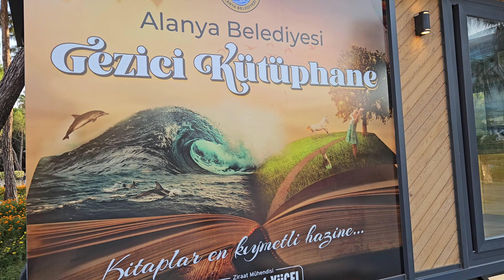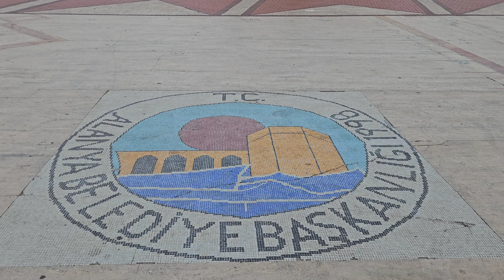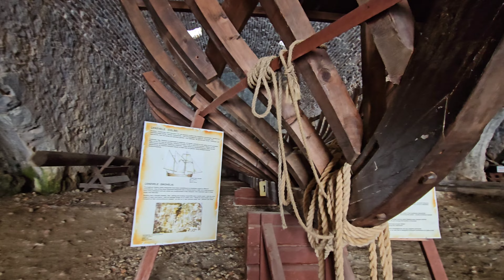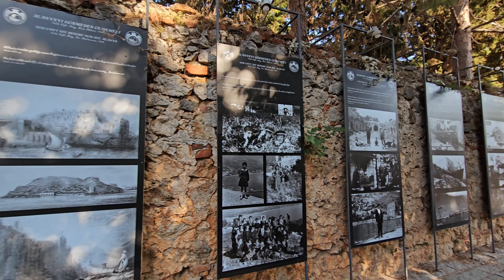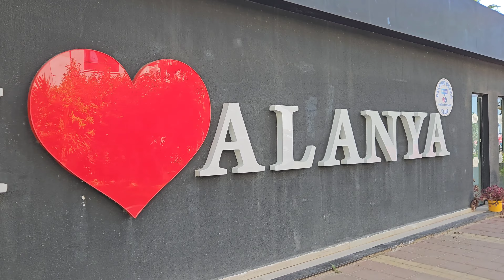4K (60fps) walking tour in Alanya, Türkiye 🇹🇷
Discover together with us Alanya, a beautiful resort city located 135 km away from Antalya. It is smaller than Antalya, but its beauty is breathtaking, and the places we visit are purely amazing: Cleopatra Beach, Red Tower, Alanya Castle, the parks, the views, Alanya Marina and many more.